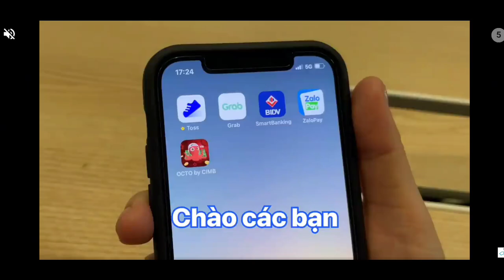Dragon city tập 208 : Nâng Heroic thần đá 2 sao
► Mô tả nội dung : Nâng Heroic thần đá 2 sao